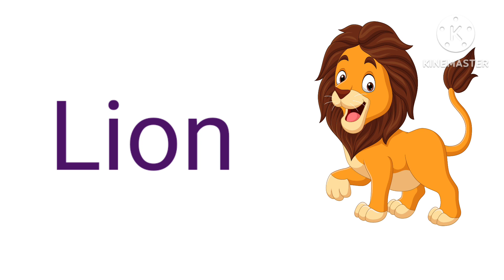20 wild animals name in Hindi and English l जंगली जानवरों के नाम l wild animal ! wild animals name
20 wild animals name in Hindi and English l जंगली जानवरों के नाम l wild animal ! wild animals name
Hello friend
in this video I learn 20 wild animals name in Hindi and English